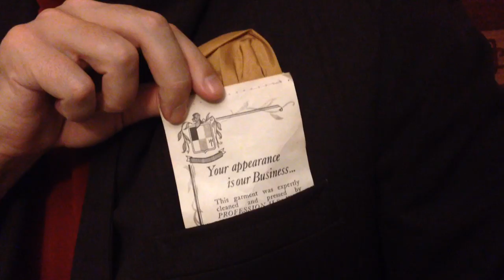St. James St. James Is Back!